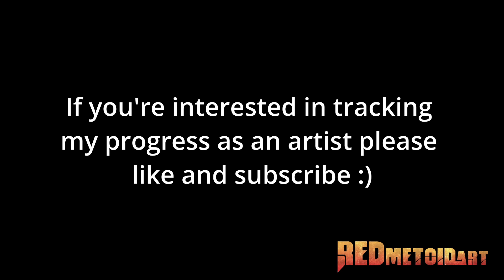Drawing Practice: Torso, Pt.2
For this drawing session I tried to be more expressive with the shapes and forms. The result, when compared to the first torso drawings is an increased level of dynamism.
This is part 2 of 5 videos dedicated to sketching/practicing torso.

Materials list:
Canson mix media sketchbook.
Staedtler mechanical pencils, numbers 0.7mm.
Red and blue pencil lead.

For this particular series of videos, rather than focus on full body poses, I’m going to isolate and study specific sections of the human form e.g., hands, feet, arms and so on. Since my primary reason for making these videos is to stay motivated and document my progress, I hope to see a sensible increase in my artistic abilities at the end of this series.